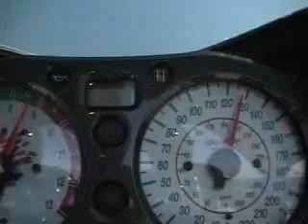Suzuki Hayabusa Turbo Vmax 404km/h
szacun